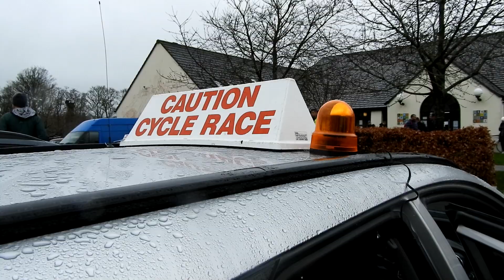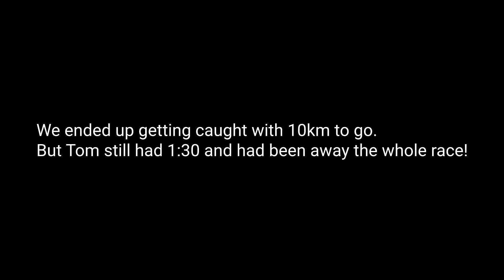Racing like a team and getting the 1-2! (Primavera RR)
We went with a plan and the race wen't beautifully, hopefully we can keep up this 100% win rate ;)